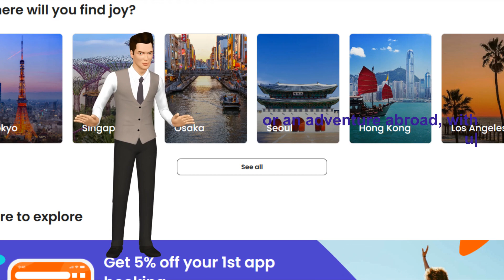The best weekend getaway deals: Tours, Cruises, Parks, Museums and more...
Looking for fun things to do nearby? The best weekend getaway deals? Or just need to get from A to B when you're traveling? We are all of this and more. Best of all, everything's a few taps away. We're here to bring the world closer together through experiences. Whether it's something new in your neighborhood or an adventure abroad, with us you're always connected to a world of things to do and places to see.